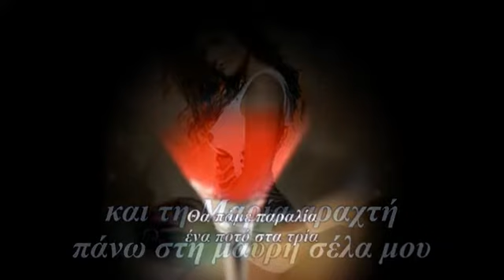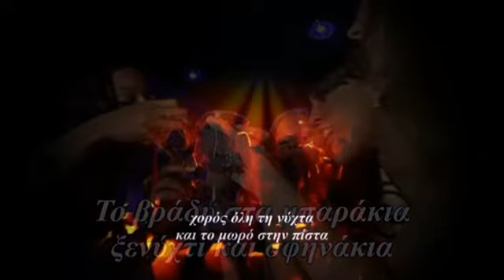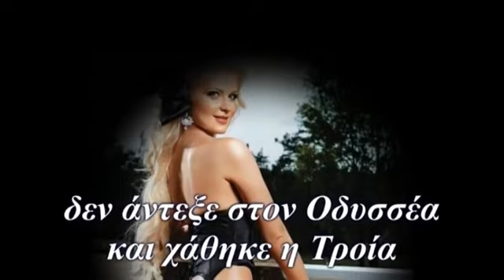Θα πάω παραλία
με κούρασε αυτή η πόλη
με σφίγγει σαν βραχιόλι
θα πάρω την Μαρία
θα πάμε παραλία
θα φύγω με τη μηχανή μου
παρέα με την τρέλα μου
και τη Μαρία αραχτή
πάνω στη μαύρη σέλα μου
θα πάμε παραλία
ένα ποτό στα τρία
ένα για μένα, ένα για τη Μαρία
το τρίτο για την Τροία
το βράδυ στα μπαράκια
ξενύχτι και σφηνάκια
χορός όλη τη νύχτα
και το μωρό στην πίστα
κι ύστερα ξαναμμένοι
απ'το ποτό φτιαγμένοι
θα πάμε παραλία
ω! γλέντια ρε Μαρία
αχ Μαρία, αχ Μαρία
με ένα ποτό στα τρία
δεν άντεξε στον Οδυσσέα
και χάθηκε η Τροία
star30300
Παραγωγή Μάϊος 2020